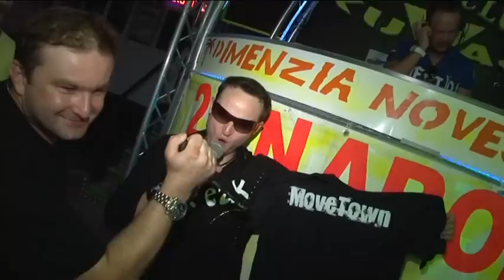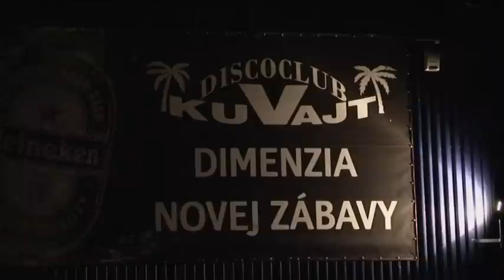Narodeniny clubu KUVAJT Full HD